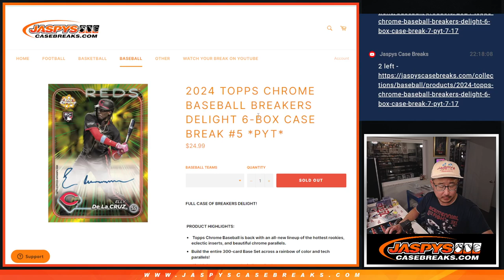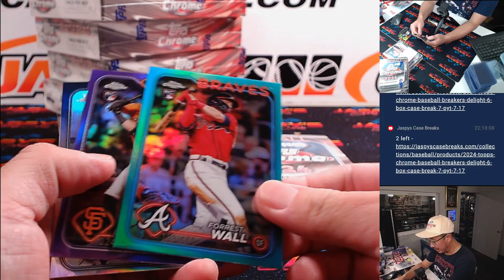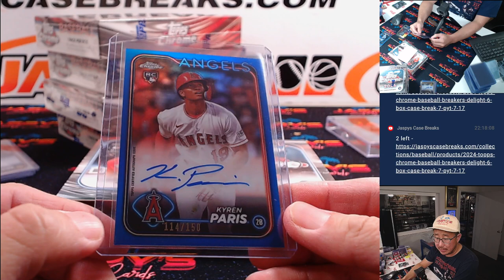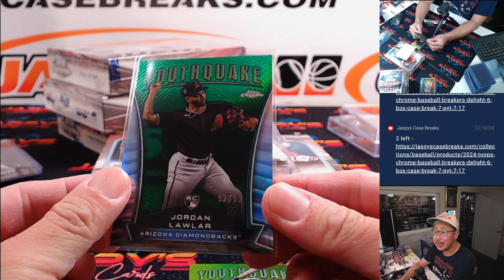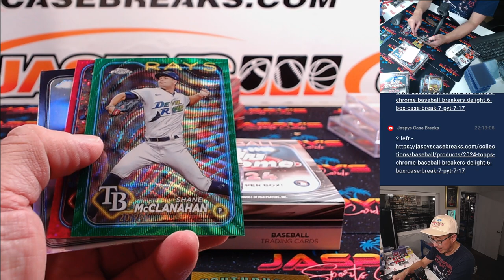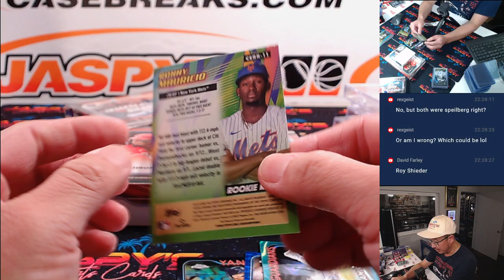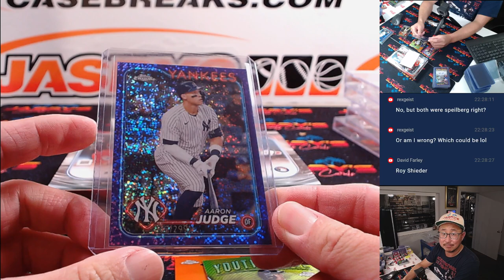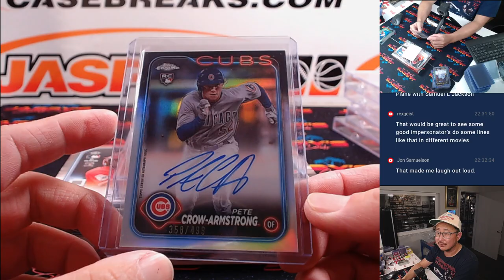Th, 07/18/24 - 2024 TOPPS CHROME BASEBALL BREAKERS DELIGHT 6-BOX CASE BREAK #5 *PYT*